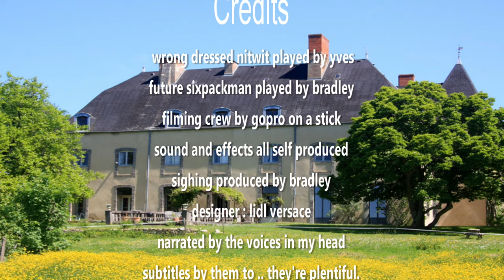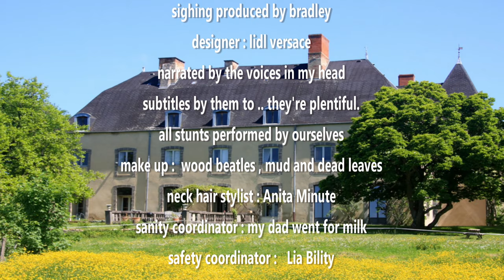heating a chateau in the winter for under 1000 euro !!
hello , and welcome to a new video of chateau delannoy .
We hope you doing well x
In this weeks video we talk a bit how we manage to keep the costs under a  1000 euro , actually not only the winter but since we bought it in April 2023 . not bad i would say ;)

We also get the metal pergola trimmed back so it is ready with a new haircut to get fresh  growth this year.

Once am full time back, hopefully soon, I want also to put a patron page up, with there then daily little vids, sending you Xmas and birthday cards, and discounts on our future shop and products plus reductions on staying with us.

But for now, if you like to support us, you can do that in a few ways, like the videos, watch them again 😜 or you can send us a coffee,

much love
Yves xxx